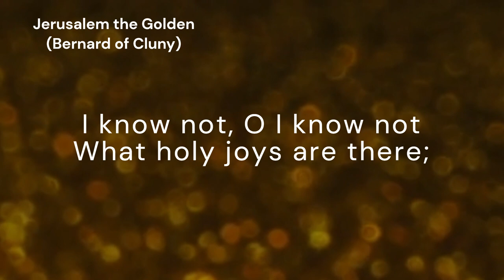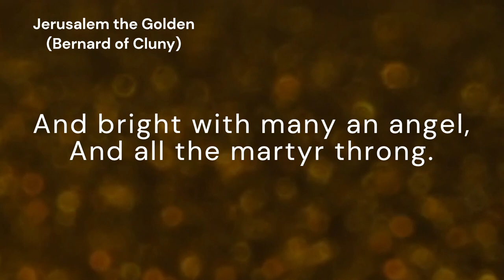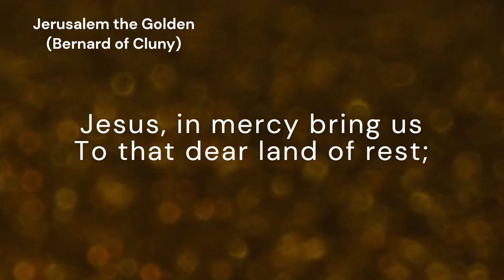Jerusalem the Golden (EWING)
*Tune:* EWING
*Author:* Bernard of Cluny
*Original title:* Urbs Syon aurea
*Translator:* John M. Neale
*Composer:* Alexander Ewing

*Lyrics:*
Jerusalem the golden,
With milk and honey blest,
Beneath thy contemplation
Sink heart and voice oppressed.
I know not, O I know not
What holy joys are there;
What radiancy of glory,
What bliss beyond compare.

They stand, those halls of Zion,
All jubilant with song,
And bright with many an angel,
And all the martyr throng.
The Prince is ever in them,
The daylight is serene;
The pastures of the blessed
Are decked in glorious sheen.

O sweet and blessed country,
The home of God's elect!
That eager hearts expect!
Jesus, in mercy bring us
To that dear land of rest;
Who art, with God the Father,
And Spirit, ever blest.